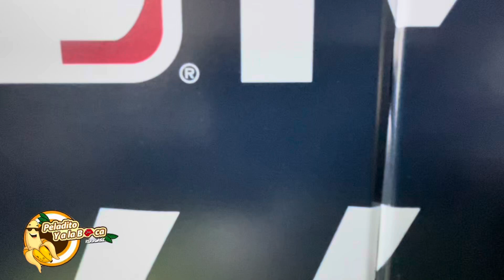Experiencia GRÁTIS MLB ⚾️ en CDMX 🇲🇽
Nos invitaron a la experiencia de la MLB en la CDMX 🇲🇽 y en verdad vale la pena, puedes ir con los amigos, la familia o con tu pareja, es TOTALMENTE GRATIS!
Solo tienes que registrárte en linea y lísto. Busca el registro en instagram: @mIbmexico y grita "Play ball"
GRÁCIAS MLB MÉXICO 🙏🏻❤️⚾️